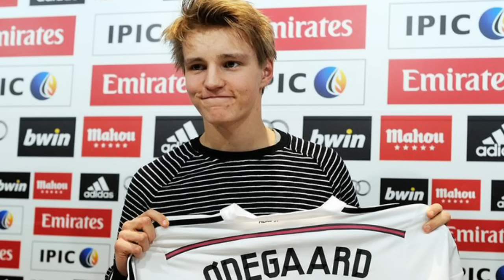ኣብ ማድሪድ መላገጺ ዝነበረ ፡ ኣብ ኣርሰናል ግን ዝነገሰ ፡ እቲ ዝምተኛ ካፕቴን ፡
amanuel_alazar _Alzar